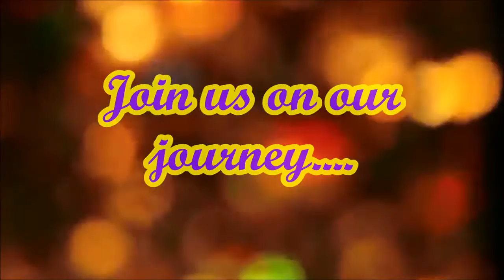Anderson Primary School Chinese Dance CCA Open House Promo Clip 2014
Featuring Anderson Primary School Chinese Dance Group ! ^_^ Great work gals during the year. We are so proud of all of y'all ! Hope y'all enjoy watching !

Pictures from Anderson Primary School Facebook(Thank You very much Mr Leow & Mr Chan), LM & Ms Serena Goh
Music "流星"
Special graphic effects by Wevideo
Filmed & edited by LM for Chinese Dance CCA Open House